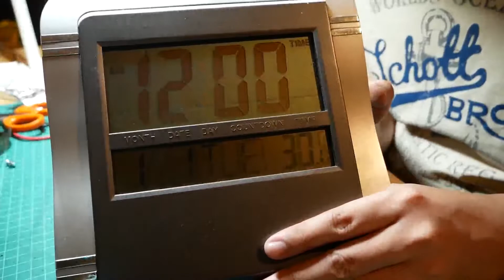จอ LCD ไหม้ | RE-USED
ควรดูให้ดีก่อนลงมือทำ
แล้วจะหาว่าไม่เตือน

คนที่ชอบทำอะไรหลายๆอย่างในเวลาเดียวกัน
บางครั้งก็จะงงๆว่าไอ้ที่ทำอยู่มันใช่เหรอวะ?
ใช่สิวะไม่งั้นไม่ทำหรอกกกกก 555

ฝากติดตามผลงานความสนุกของช่องเราด้วยนะครับ ถ้าใครคิดถึงกัน
กลับไปดูวิดีโอเก่าของเราก่อนได้เลยนะครับที่ช่องทางด้านล่างฮะ